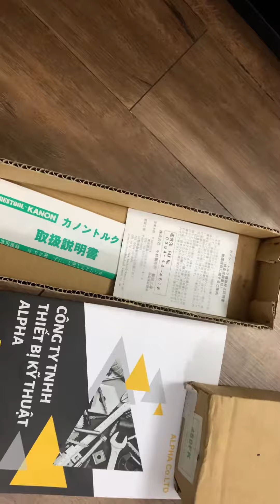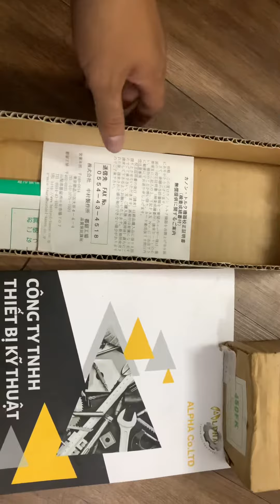Cần siết lực Kanon N45FK, N450FK